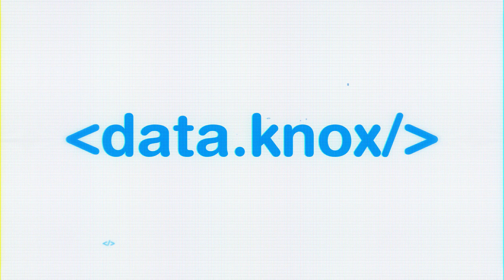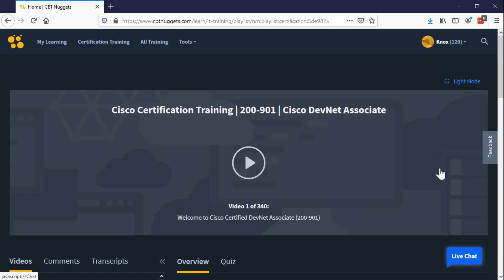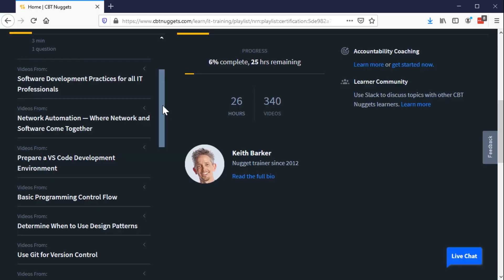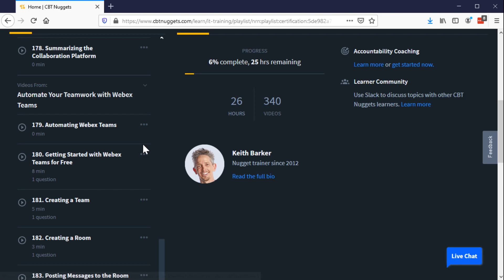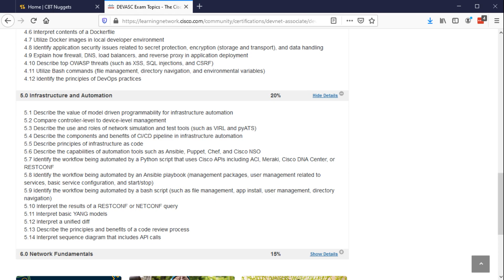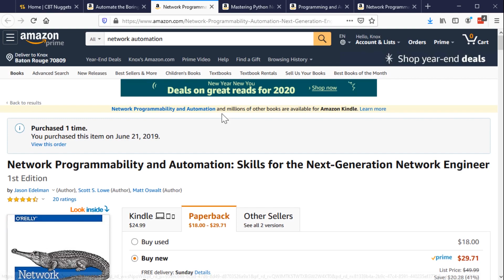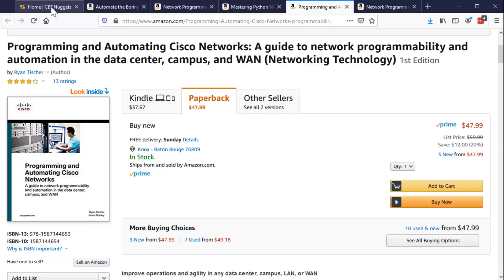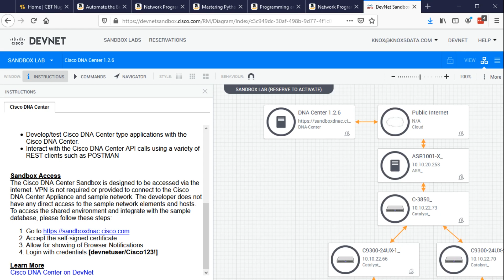How to PASS the Cisco DevNet Associate in 2020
## Network Automation Training